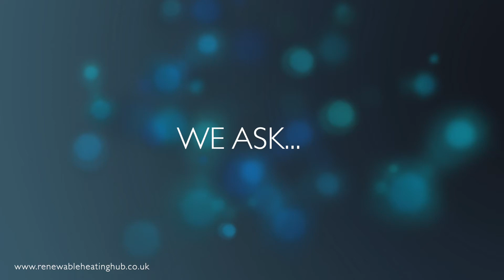How long will a heat pump last?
We ask... How long will a heat pump last?